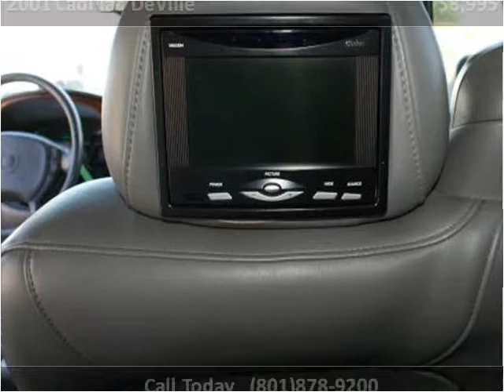2001 Cadillac DeVille Used Cars Midvale UT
This 2001 Cadillac DeVille is available from Fiuza Motors.